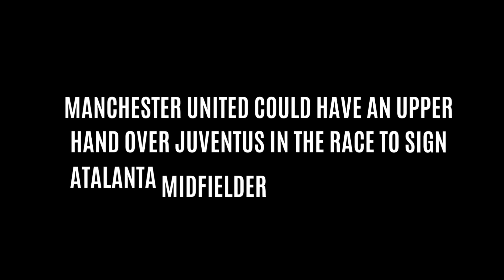Red Devils vs Old Lady: Transfer Battle Heats Up for Koopmeiners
Teun Koopmeiners is a HOT commodity!  Manchester United and Juventus are locked in a transfer battle for the Atalanta midfielder, with Liverpool even showing interest!

In this video, we break down:

👉 Why Manchester United might have the upper hand (Past Dealings with Atalanta!)
👉 Can Klopp and Liverpool muscle in? (Will Koopmeiners fit their style?)
👉 Is Juventus still the favorite? (Serie A familiarity for Koopmeiners?)
👉 €60 Million Price Tag: Will it scare off any contenders?
👉 Who will win the race for Koopmeiners?  Watch to find out!

Stay ahead of the game with Manchester United News Updates!
Die-hard Red Devils fan? This channel is your one-stop shop for all things Manchester United!

Get your daily dose of:

Breaking news: Transfers, injuries, contract updates, and everything in between.
Match analysis: In-depth breakdowns, tactical insights, and post-match reactions.
Player profiles: Dive deep into the stories of your favorite stars.
Expert opinions: Hear from journalists, analysts, and former players.
Fan discussions: Join the conversation and share your thoughts on the latest developments.
Whether you're celebrating a thrilling victory or dissecting a disappointing result, we'll be there with you every step of the way.

Don't forget to:

Together, let's Glory Glory Man United!